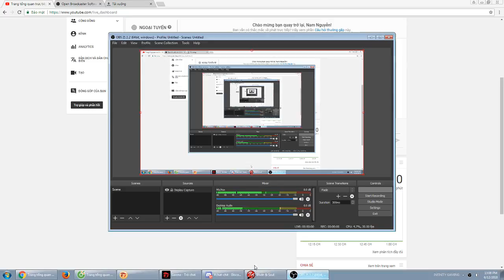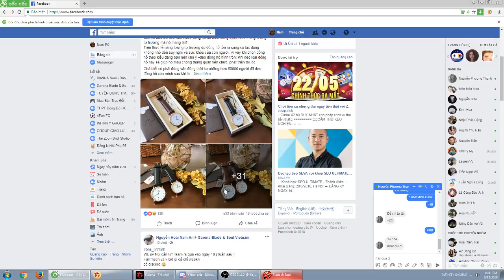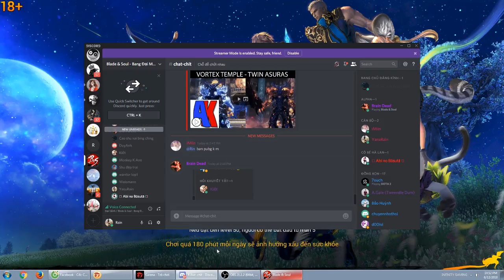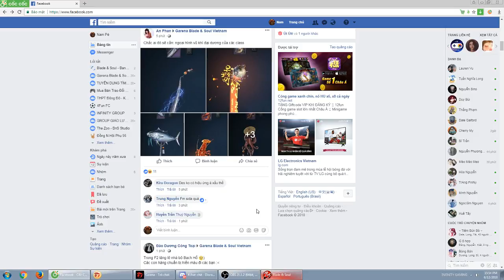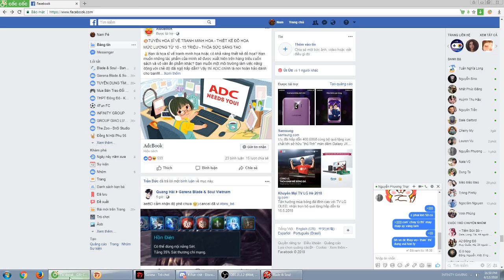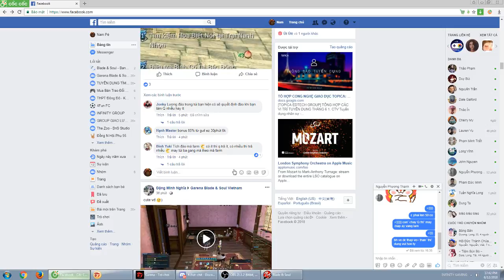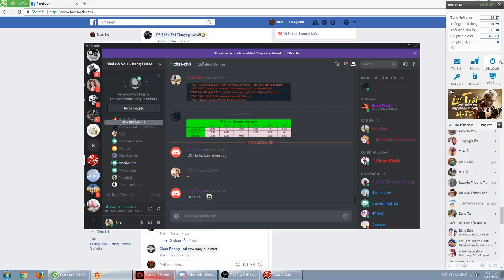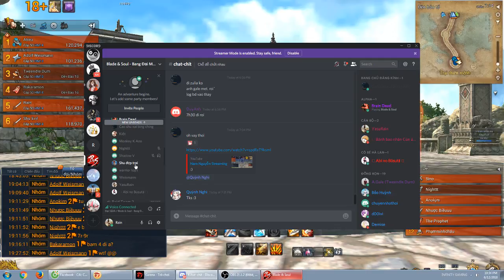Nam Nguyễn Streaming